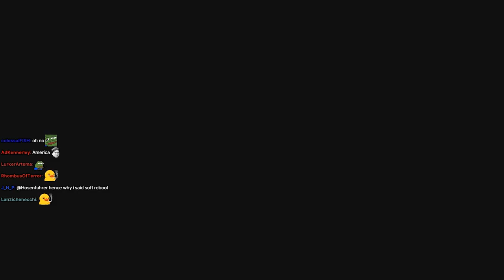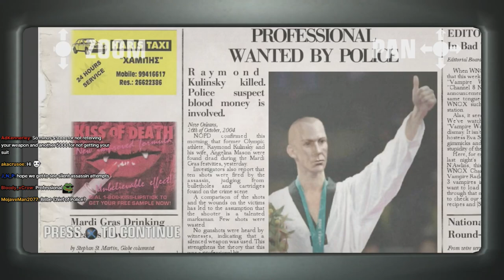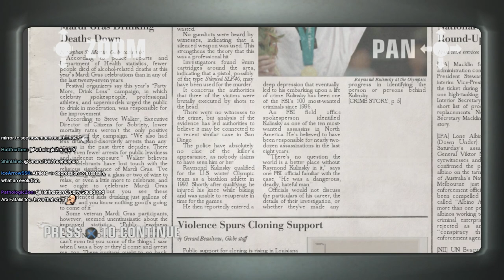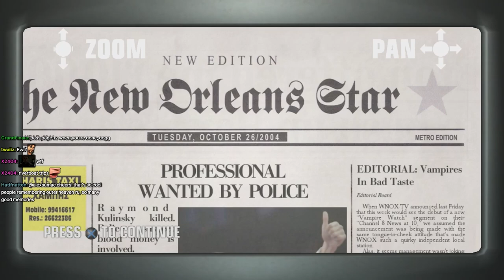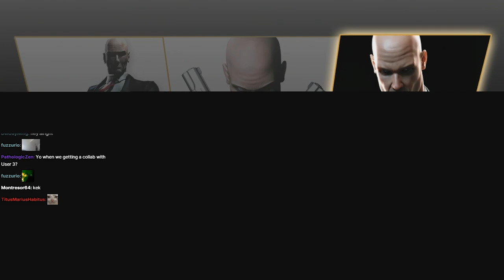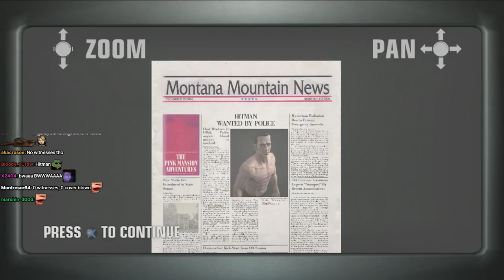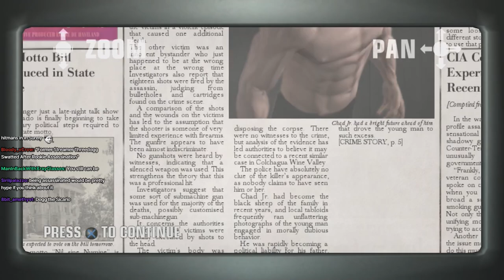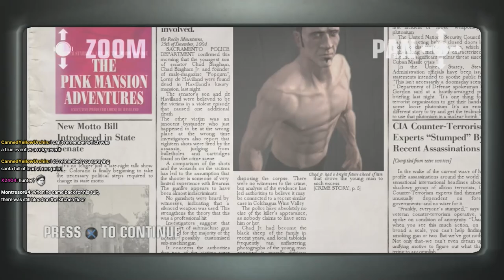[Threedogg] Hitman: Blood Money (Part 3)